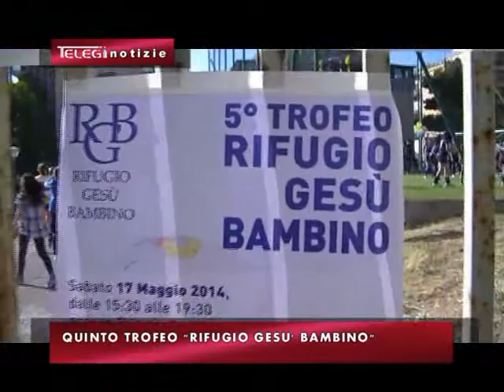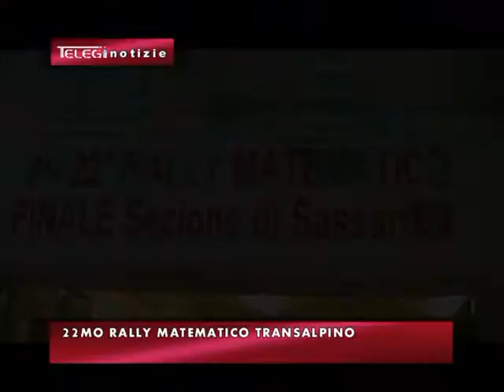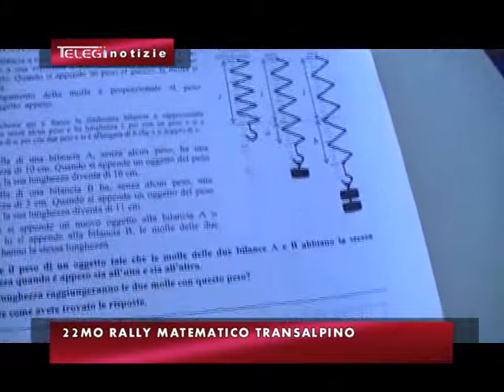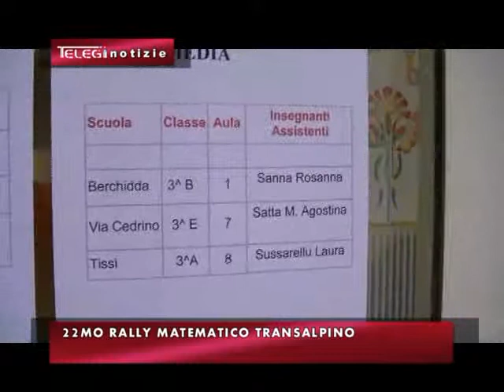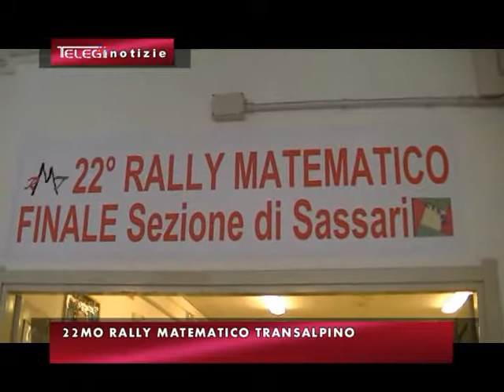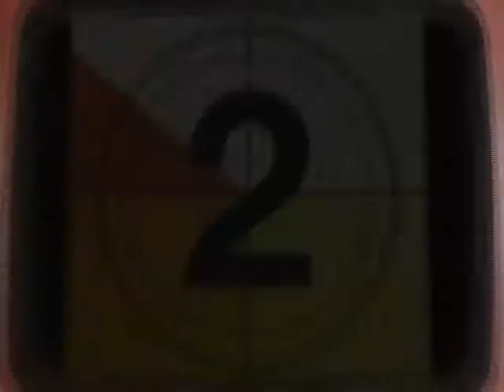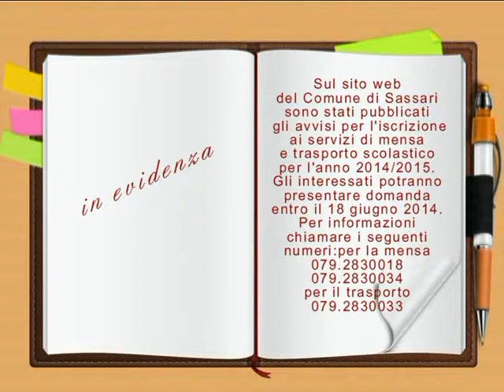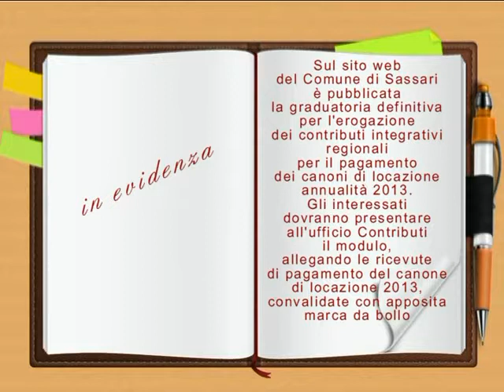TG INFORMAZIONE 21 MAGGIO